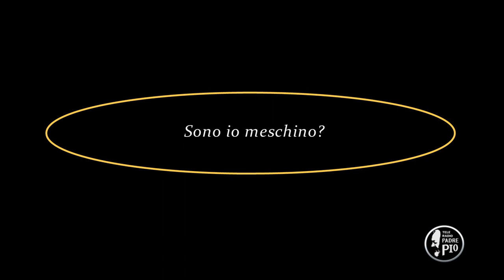Sono io meschino? (Dritto al Cuore 24 Febbraio 2022)